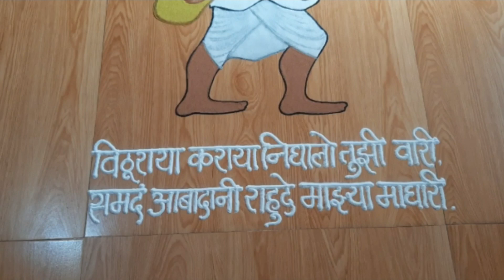"मी वारकरी पंढरीचा" स्पेशल रांगोळीpandharpur